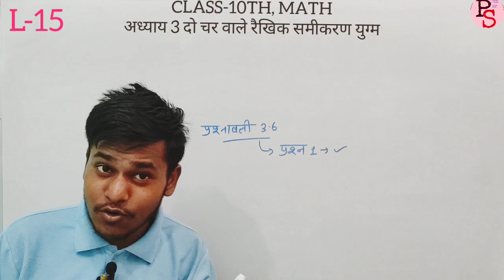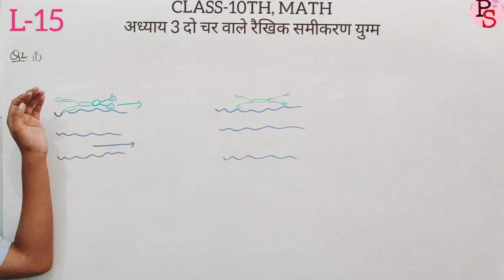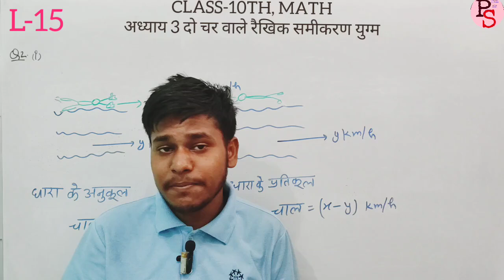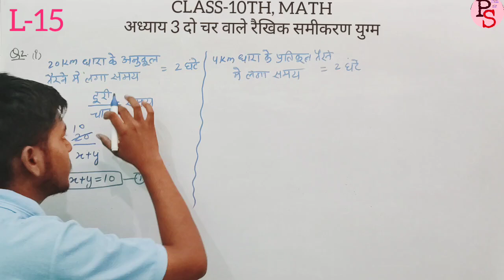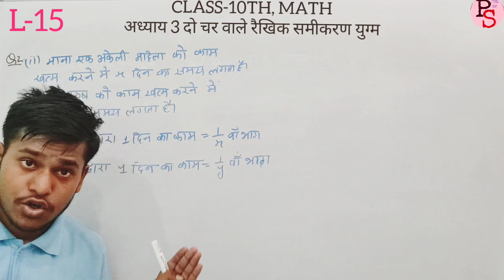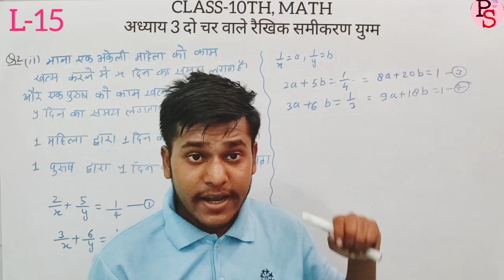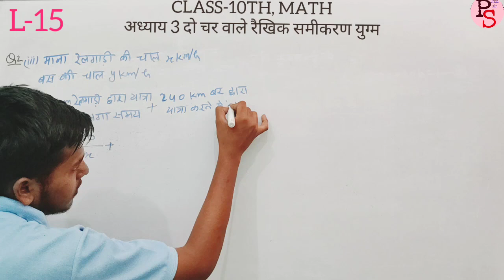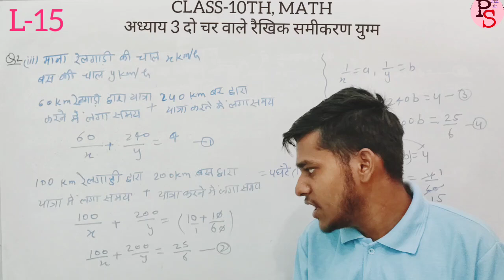L-15, प्रश्नावली 3.6 कक्षा 10 | प्रश्न- 2 | अध्याय 3 दो चर वाले रैखिक समीकरण युग्म | Premi Sir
Instagram I'd :-

दो चर वाले रैखिक समीकरण युग्म | परिचय एवं उदाहरण | कक्षा 10 गणित New Syllabus के अनुसार | Premi Sir

prashnawali 3.1 class 10th ||Ncert class 10th math exercise 3.1 full solution || math by Premi Sir

GYANODAY KE GURU JI, gyanoday ke guru ji

vilopan vidhi 10th class ka 3.4, vilopan vidhi class 10th, pratisthapan vidhi class 10th 3.3, pratisthapan vidhi se hal karen, elimination method class 10th, substitution method class 10th math, प्रतिस्थापन विधि Class 10, do char wale rekhik samikaran, विलोपन विधि कैसे सीखें, explain 4u class 10, विलोपन विधि, pratisthapan vidhi class 10

दो चर वाले रैखिक समीकरण, pair of linear equations in two variables, do char wale rekhik samikaran, vajra gunankhand vidhi class 10th, cross multiplication method class 10, vazra gunankhand vidhi, vajra gunankhand vidhi, वज्रगुणनखंड विधि, vajra gunan vidhi, explain 4u, Explain4u, Explain 4U, class 10th ncert maths, वज्रगुणन विधि, samikaran, class 10 maths chapter 3

Premi Sir